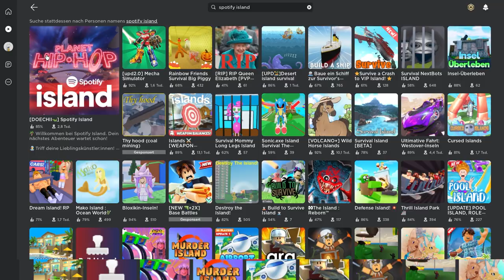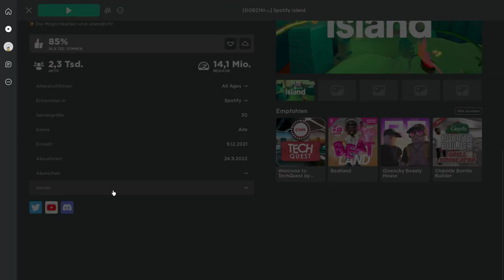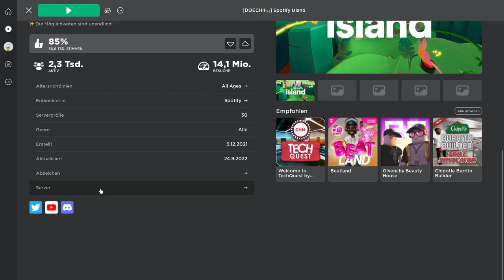[Free Items] So schaltest du die Spaceglasses Frei! | Roblox deutsch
Ich zeige wie du die Roblox Spaceglasses bekommen und wie du noch weitere Free Items freischalten kannst.

00:00 – Intro
00:27 – Weitere Free Items bekommen
01:05 – Spaceglasses Bekommen
01:34 – Server voll Fehler beheben

–               ↓ LINKS ↓                   –

–                ↓ TAGS ↓                   –